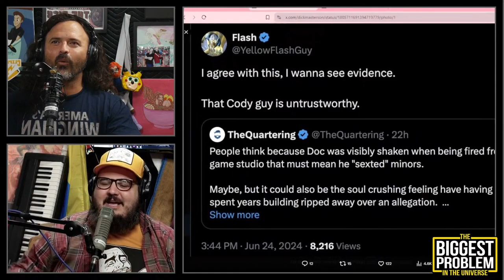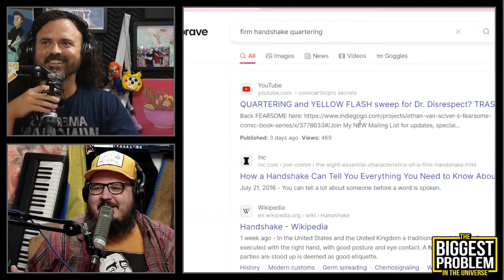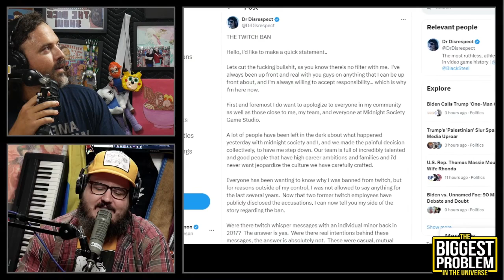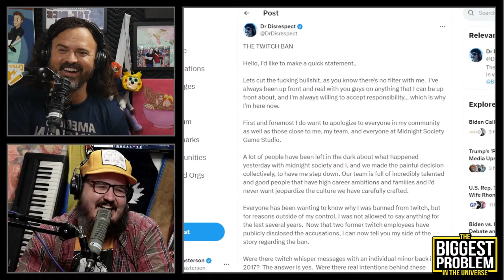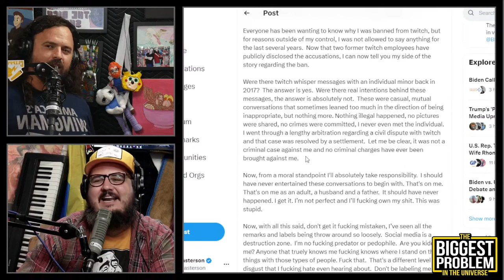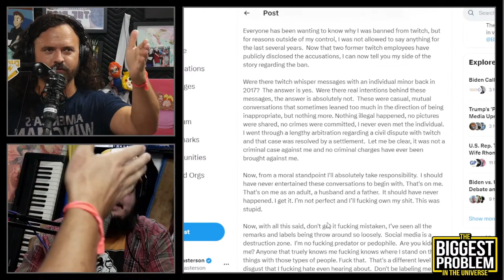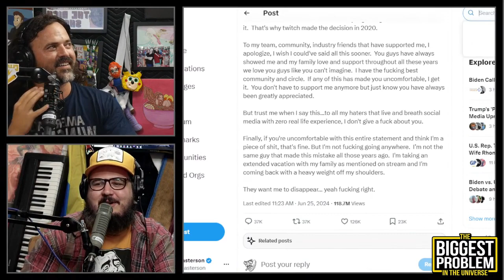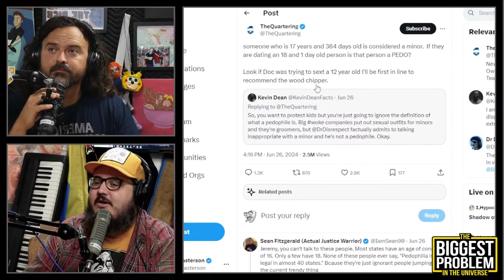Dr. D's dirty deeds - Biggest Problem in the Universe (June 28, 2024)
Strange people have come to Dr. D's defense in regards to his saucy chats with minors.

Clip taken from:
The Biggest Problem - Is Boogie Running a Crypto Scam?? #146